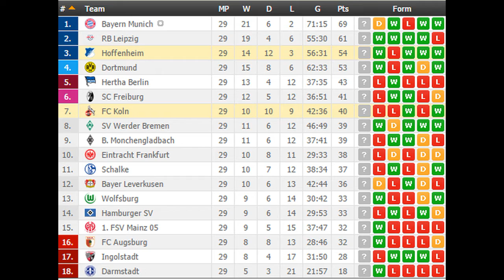FC Koln vs Hoffenheim PREDICTION (by 007Soccerpicks.com)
Check out our tips on FC Koln vs Hoffenheim by visiting